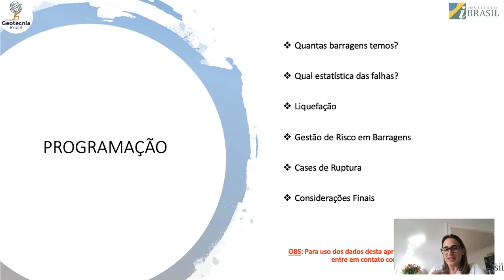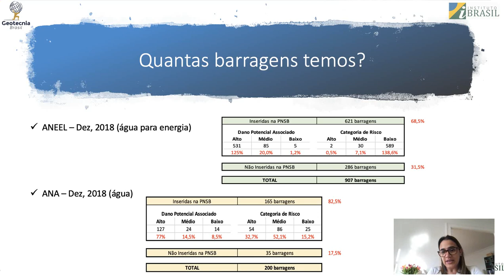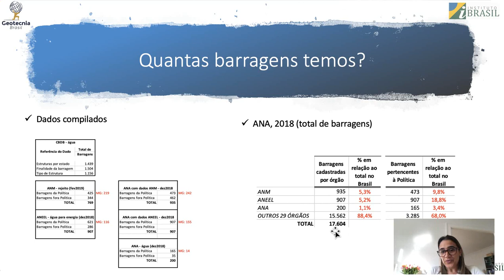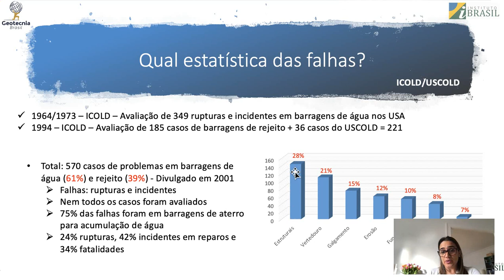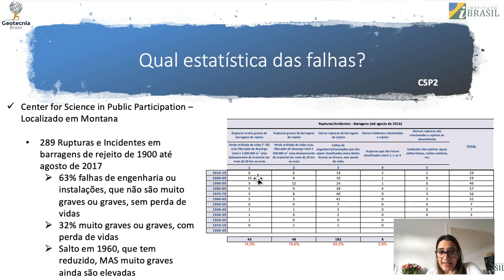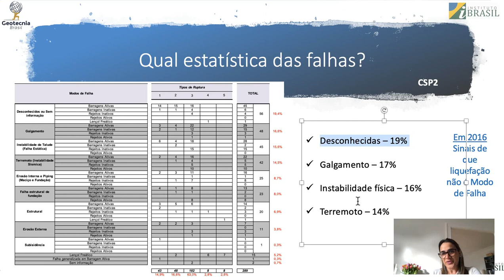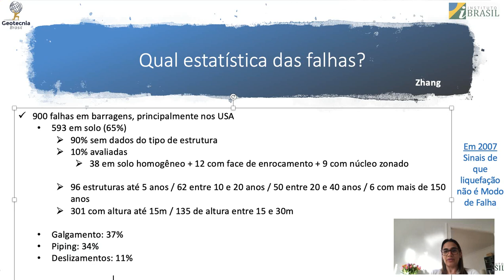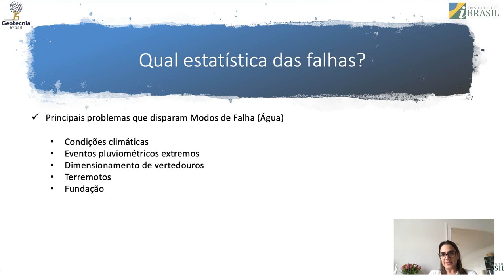Gestão de riscos e rupturas de barragens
Neste primeiro vídeo, a engenheira e professora Rafaela Baldí apresenta sua experiência na área de Gestão de Riscos e rupturas de barragens. Vale a pena conferir! Rafaela é doutoranda em Geotecnia (UERJ), mestre em Geotecnia (UFOP), especialista em Gestão de Risco de Escavações Subterrâneas (USP) e engenheira civil (UFMG).

Geotecnia Brasil